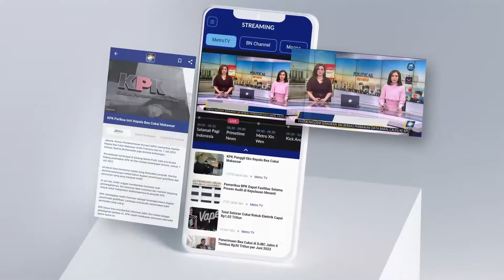BREAKING NEWS Laka Di Cikampek, Bagaimana Kondisi K0rb4n?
MetroTV,

Setidaknya ada dua unit mobil terbakar usai terlihat laka di Ruas Tol Jakarta Cikampek, sekitar kilometer 58.